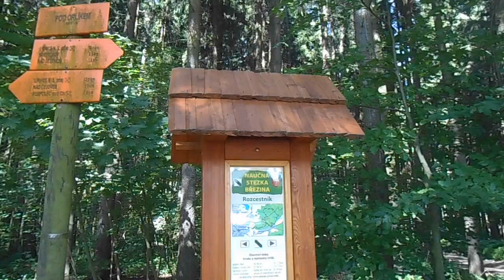Humpolecké minutky: Zřícenina hradu Orlík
Humpolecké minutky: Zřícenina hradu Orlík. Orlík u Humpolce je zřícenina hradu nad vesnicí Rozkoš asi dva kilometry od Humpolce v okrese Pelhřimov. Stojí na zalesněném kopci v nadmořské výšce 645 m. Z hradu založeného na konci čtrnáctého století se dochovaly rozsáhlé zbytky budov a opevnění. Od roku 1958 je zřícenina chráněna jako kulturní památka ČR. Video natočeno 23. srpna 2017. Hudba: Straighty Baby - Audionautix.